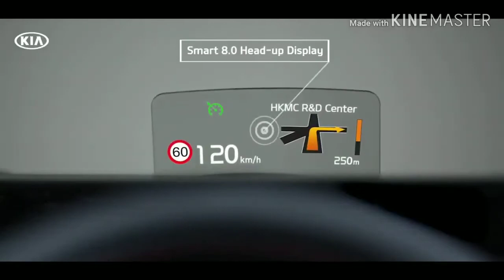All New KIA SELTOS 2021 Ads Automobile ads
The KIA Seltos offers sharp handling similar to that SUV but pairs it with a taller ride height, a roomier cabin, and even more technology. Two engines are offered a 2.0-liter four-cylinder and a turbocharged 1.6 liter four-cylinder as is either front- or all-wheel drive. A host of driver-assistance features are optional, including an adaptive cruise control system with lane-centering assist and automated emergency braking with pedestrian detection. Infotainment, too, is cutting edge with a large 10.3-inch touchscreen gracing well-equipped examples. From what we can tell so far, KIA has yet another fantastic SUV on its hands.